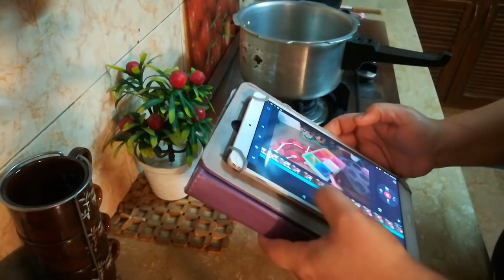Lock down routine | Managing things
love